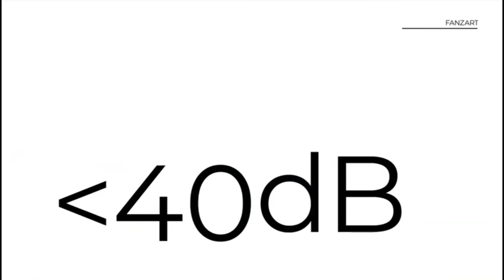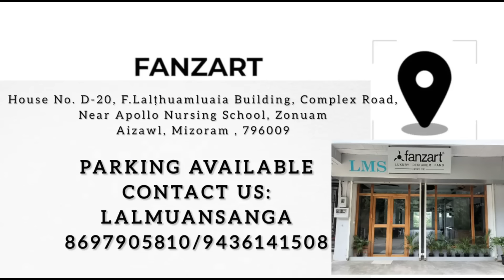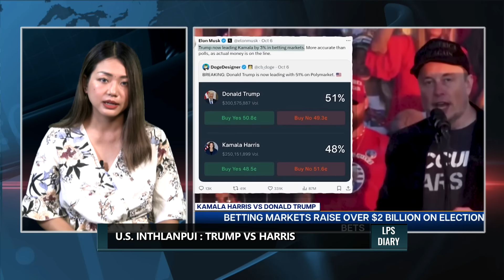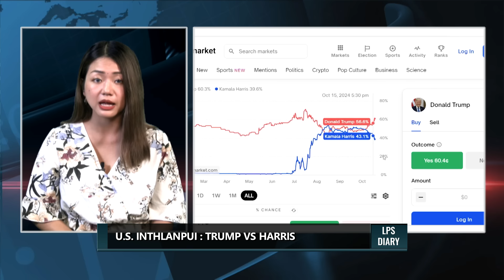LPS DIARY | U.S. Inthlanpui : Trump Vs Harris